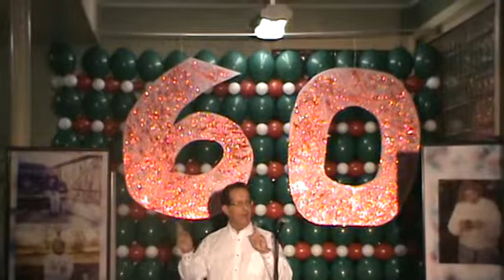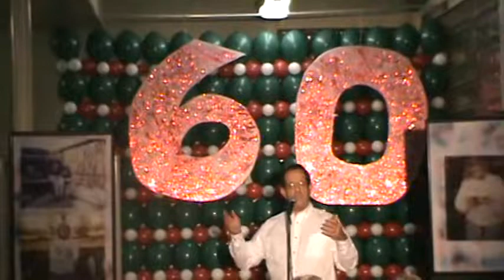BECKY'S 60TH BIRTHDAY WITH THE NANETTES !